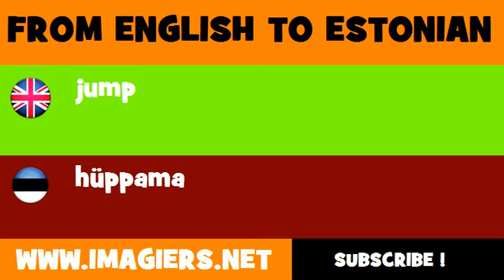ESTONIAN TO ENGLISH = hüppama